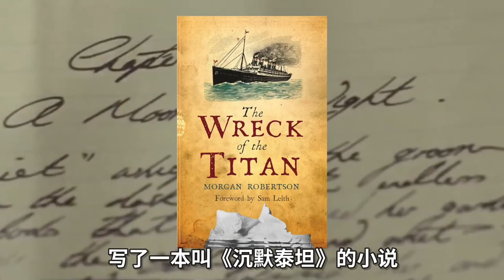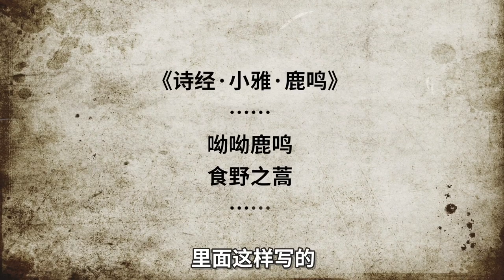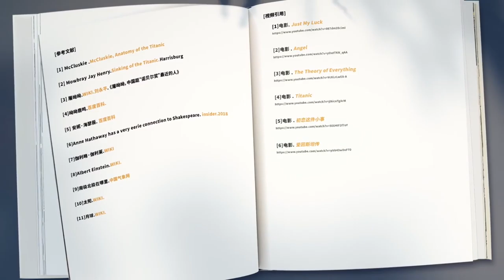6个世界最匪夷所思的巧合